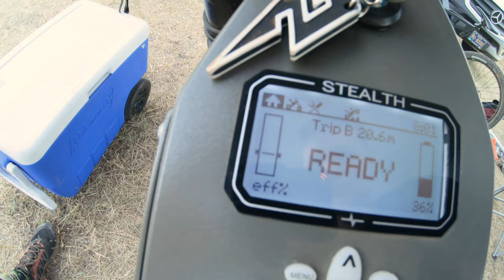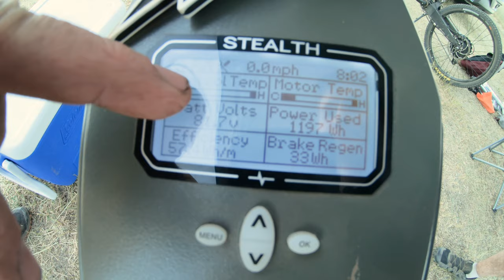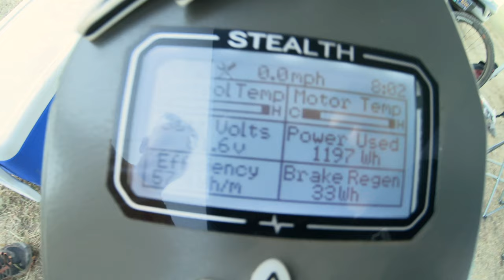Lost Sierra Electric Bike Festival - Fastest Ebike event you've never heard of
Protect your bike from theft or damage with Oyster Insurance

Want to visit in person? Find us at:
Area 13
117 Neal Street
Suite B